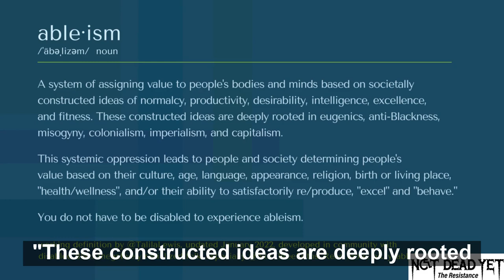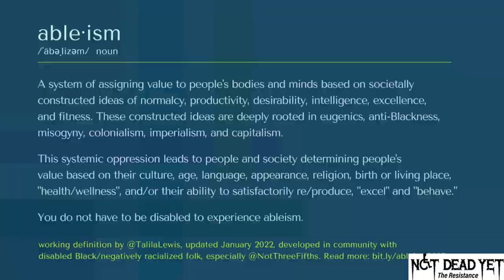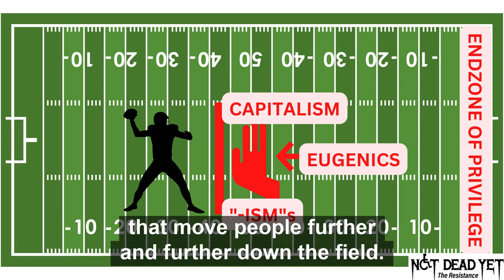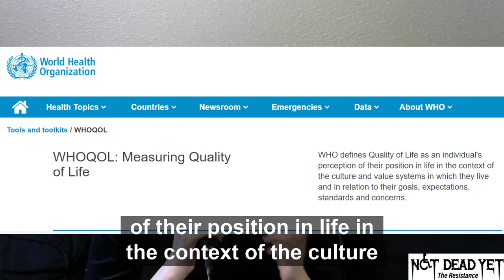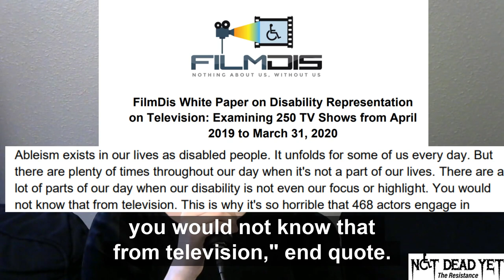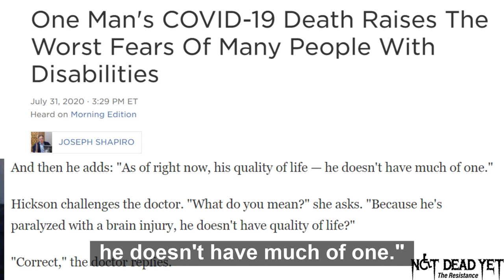What Is Ableism, and Why Does It Matter?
CW: suicide, ableism, racism, death
In this video, we discuss the meaning of the term "ableism", how it manifests in our society and medical institutions, and what that means for disabled people. Come learn with us!

Study: Physicians' Perceptions Of People With Disability And Their Health Care